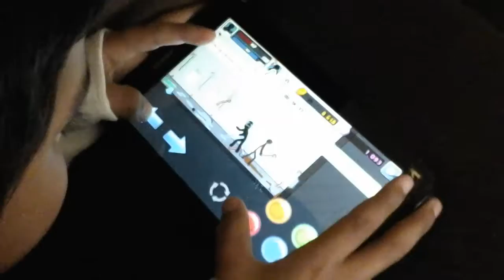Pockemon meeting squrtal plz subscribe 🙏🙏🙏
Hmm mm